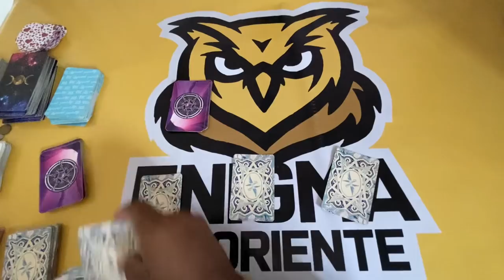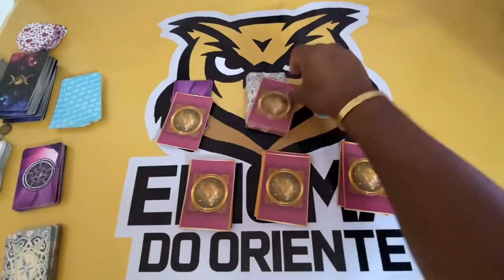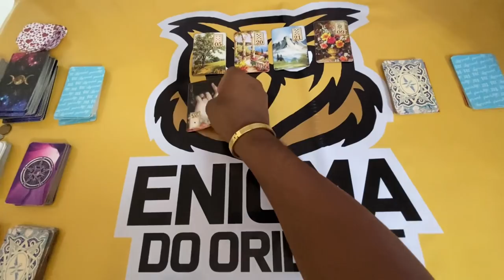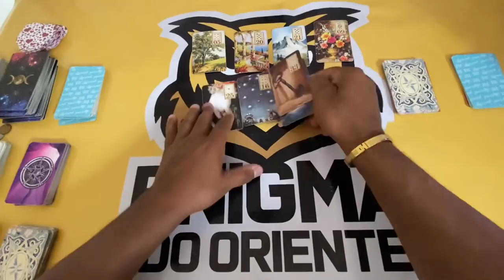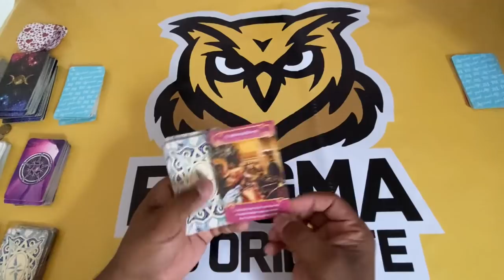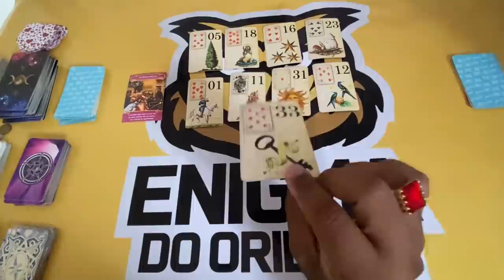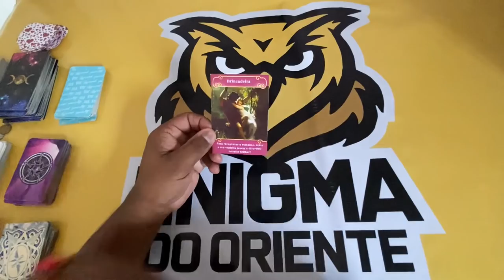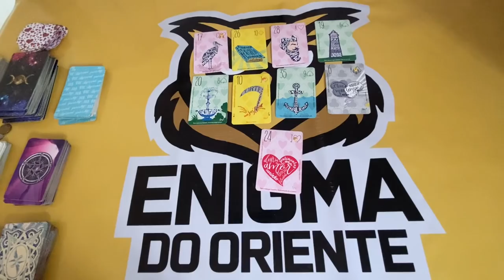ELE HOJE EM RELAÇÃO A VOCÊ! !!💘 [ Tarot Responde ] Tarô [Tarô ] Tarot